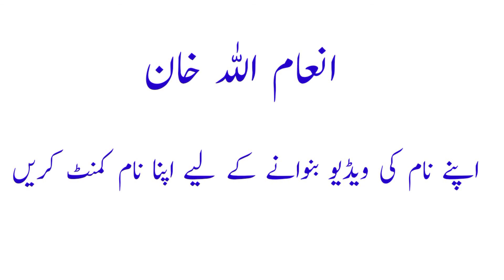Kawish tamimi poetry status\\punjabi poerty//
Kawish tamimi all time best dohray | Best Punjabi dohra | Kawish tamimi poetry status |
kawish tamimi whatsapp status,kawish tamimi status,kawish tamimi poetry,
kawish tamimi dohray,kawish tamimi whatsapp status green screen,
kawish tamimi green screen,kawish tamimi poetry status,kawish tamimi new whatsapp status,
kawish tamimi black screen status,kawish tamimi dohray status,kawish tamimi mushaira,kawish tamimi official,kawish tamimi poetry whatsapp status,
kawish tamimi whatsapp status sad,kawish tamimi whatsapp status black screenkawish tamimi whatsapp status,
punjabi dohray,punjabi dohray whatsapp status,punjabi dohray status,
punjabi dohray sajjad zakhmi status,punjabi dohray green screen,punjabi dohray mahiay,
punjabi dohray whatsapp status 2020,punjabi dohray poetry,punjabi dohray green screen status,
punjabi dohray anwar wadu maskeen,punjabi dohray saeed aslam,punjabi dohray rai asif javed,punjabi dohray badmashi,punjabi dohray black screen,
best punjabi dohray,
best punjabi dohray status,punjabi dohray competition,doha chhand in punjabi,punjabi dohray dard,punjabi dohray dhol,
punjabi dukhi dohray,
punjabi dohray ghulam muhammad dard,punjabi dohray lyrics,punjabi dohray muqabla,punjabi dohray mahiye,punjabi dohray shama mala,
new punjabi dohray,
punjabi dohray poetry status,pakistani punjabi dohray,pakistani punjabi dohray whatsapp status,punjabi dohray qasim,punjabi dohray song,
punjabi dohry sajjad zakhmi,punjabi dohray sad,punjabi dohray tik tok,punjabi dohray whatsapp status green screen,punjabi dohray whatsapp status black background,
punjabi dohray whatsapp status by ghulam muhammad dard,new punjabi dohray whatsapp status,sad punjabi dohray whatsapp status,punjabi dohray zakhmi,punjabi dohray zafar,punjabi dohray sajjad zakhmi,punjabi dohray 2021.

kawish tamimi sad poetrysaraiki poetrypunjabi poetrybest saraiki poetrySraiki poertisad saraiki poetrysaraiki poetry 2020funny saraiki poetrysaraiki poetry ghazalnew saraiki poetrygreen statusnew black screen statusGreen sraiki poertysaraiki poetry funnysaraiki poetry 2019saraiki moshairasiraiki moshairasiraiki poetrybest multani poetmultani poetrykawish tamimi whatsapp status 2021kawish tamimi green screen statuskawish tamimi sad statustiktokShorts videoblack screen whatsapp statusBlack screen statuseshorts